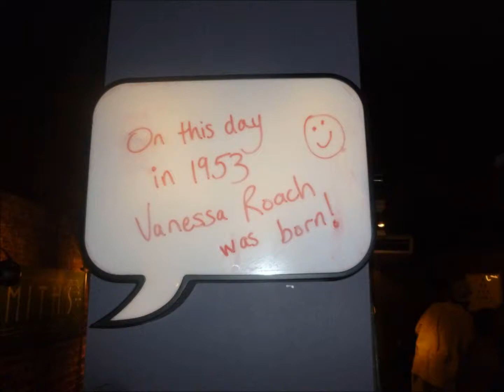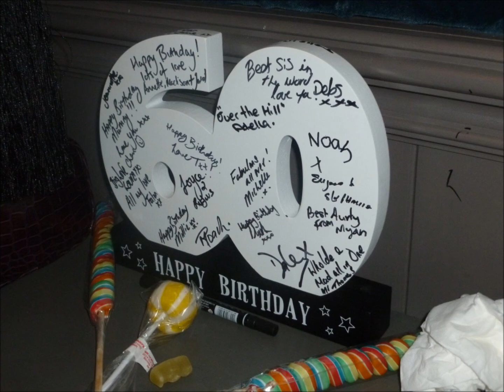Aunty Vanessa's 60th Birthday Celebration